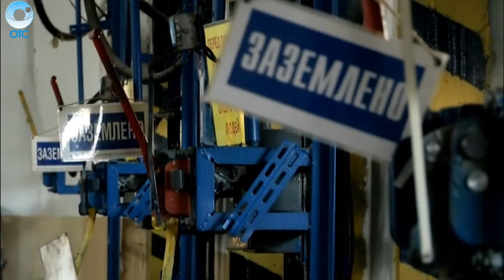В Новосибирском метрополитене выбрал лучшего машиниста